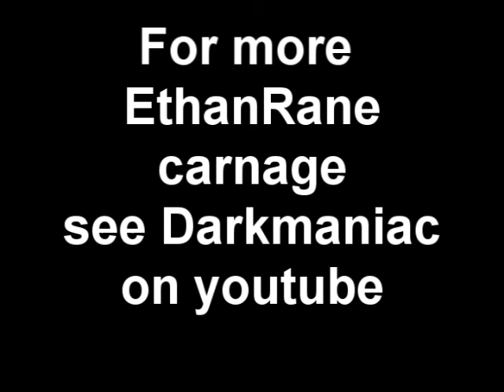EthanRane Cod4 360 Capture Tubed teaser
Test to see the result of my capture on U-Tube